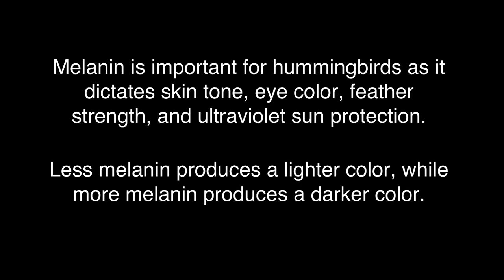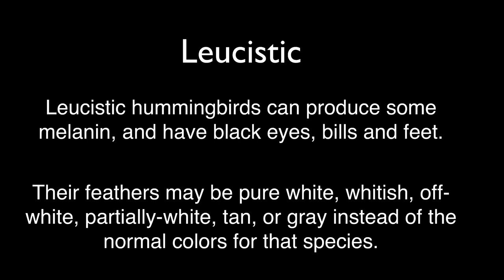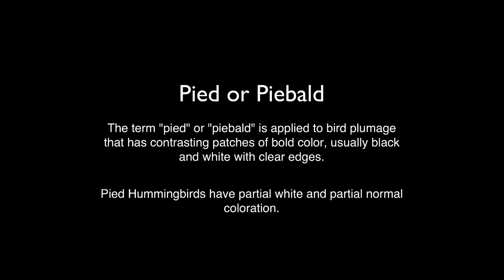Albino, Leucistic & Pied White Hummingbirds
Hummingbirds comprise the family Trochilidae, among the smallest of birds, with most species measuring in the 3"-5" range. They are native to the Americas.

Hummingbirds are colorful creatures! But some are white, or whitish!

This short video highlights some of the albino, leucistic and pied hummingbird sightings which have been submitted by Hummingbird Central website viewers.

It features some easy listening music, so turn up your volume and view some incredible white hummingbirds!